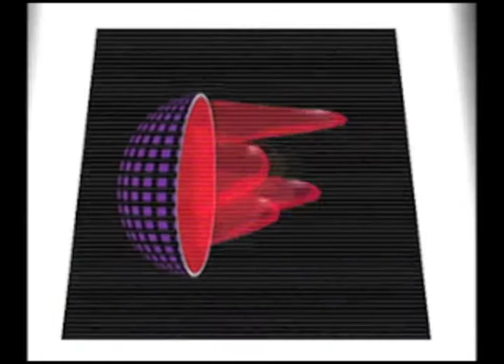L.O.L. Lack of Love Ending Montage